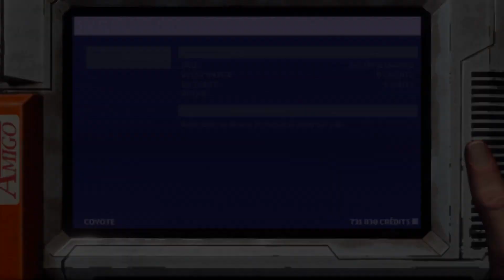Rebel Galaxy Outlaw : 38 - Méga baston avec Satchel, Sharky veut son trophée de Billard ....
Enfin je l'ai et je peux vous le présenter, Rebel Galaxy Outlaw, le préquel à Rebel Galaxy qui fait partie de mes jeux préférés.

Marginale, endettée, malchanceuse... Juno Markev doit retrouver un tueur, mais des tas d'autres ennuis l'attendent dans le monde de Rebel Galaxy Outlaw, plein de hors-la-loi, de transporteurs, de policiers et de voleurs.

Combats, commerce et aventure dans l'espace
Prenez place à bord de divers vaisseaux, jouez au billard dans un bar crasseux, écoutez plus de 24 heures de musique et lancez-vous dans des batailles spatiales épiques.
S'il est difficile de s'en sortir dans le secteur Dodge, il est encore plus difficile de se venger.